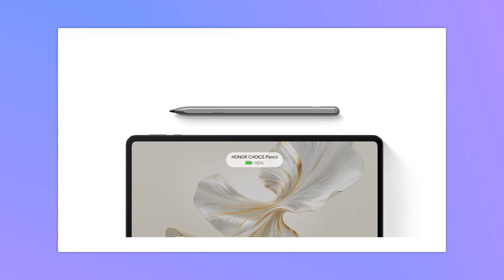How To Connect Stylus Pen To Honor Pad 9 (2026) - Complete Guide!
Having trouble connecting your stylus pen to your Honor Pad 9? In this video, we’ll show you step-by-step how to pair your stylus with the Honor Pad 9, so you can start using it for note-taking, drawing, or navigating your device with precision. Whether it's your first time setting up or you’re facing connection issues, this guide has got you covered.